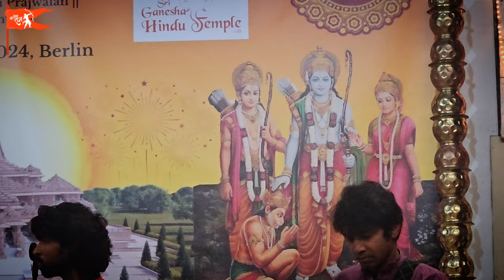Vlog || Hindu Temple Berlin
Berlin Sri Ganesha Hindu Temple

Credits:
Intro/Outer Music:

Musician: ASHUTOSH